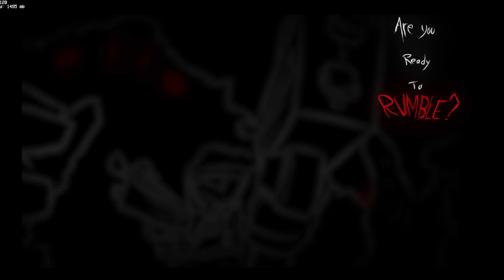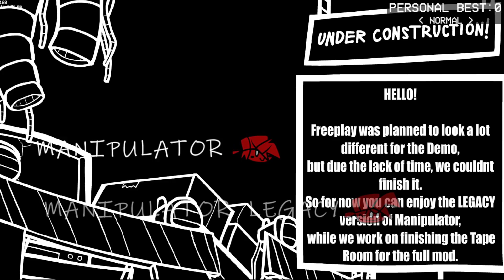Manipulator!! Friday Night Funkin' - Full Combo!! - VS Convict DEMO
Warning: Gore/Flashing Lights

This was actually a really awesome mod for a demo it was literally so good the song was actually a banger and such peak gameplay :D

0:00 - Warning
0:10 - Menu Intro
0:20 - Intro
0:36 - Manipulator
2:58 - Rip
3:11 - Mod Coming 2024
3:30 - Tape Room
3:42 - Manipulator Legacy
6:42 - Credits
7:35 - Outro

Credits

Key Authors
AlchoholicDj - Director/Charter/Animator
Dude-L - Co-Director/Artist/Animator
Razencro - Video Editor
HyperSAM - Coder
KaosKurve - Logo Artist
Fat4Survival - Artist
Salterin0 - Artist/Animator
TheBoredArtist - Promo Artist/Animator
0th - Artist
Teethlust - Background Artist/ UI artist
Matt$ - Musician
Banbuds - Voice Actor/OG Director
smokey - Coder
SNAP!! - Voice Actor
JustDawn - Charter

Special Thanks
LuisCastanon - Making Convict
MindChamber - Made Newgrounds Rumble
Nimbus - Musician